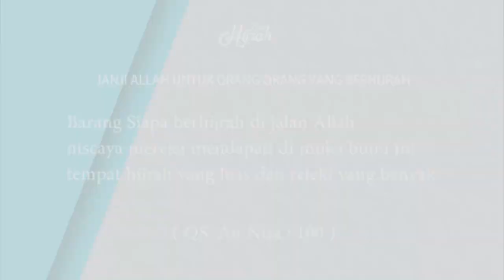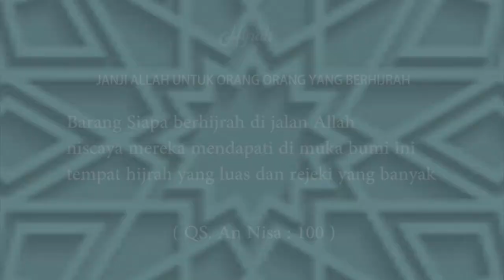BENCANA DALAM PANDANGAN ISLAM || PART 3 || USTADZ DR RAHMAT WAHYUDIN || KERSA HIJRAH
👤 PEMATERI :  Ustadz Dr Rahmat Wahyudin
📖 TEMA KAJIAN : Bencana dalam pandangan islam || part 3

JAMINAN ALLAH UNTUK ORANG ORANG YANG BERHIJRAH

" Barang siapa berhijrah di jalan Allah niscaya mereka mendapati di muka bumi ini tempat hijrah yang luas dan rejeki yang banyak"